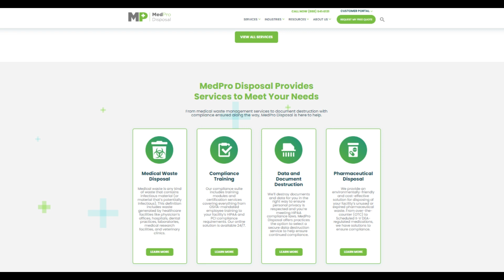Data Entry - Full time (Non-voice/Day shift) EARN $375 - $395/month - paid weekly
In this video, I am going to share the perfect opportunity for those who love to work from the comfort of their own home! Don't miss out on this exciting opportunity, apply now as a Data Entry Specialist!

EARN as much as  $135 WEEKLY  🤑 💲 💰 MONTHLY as a chat operator w/NO experience!

CRYPTO LOVERS: Register Here for FREE!